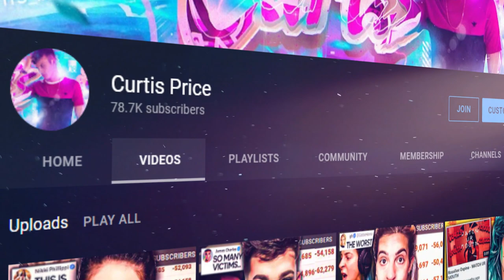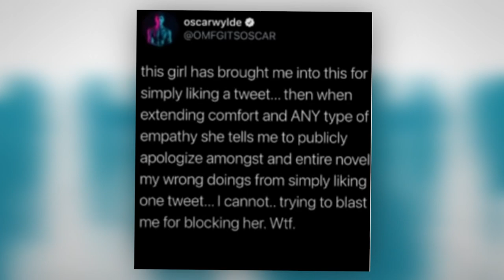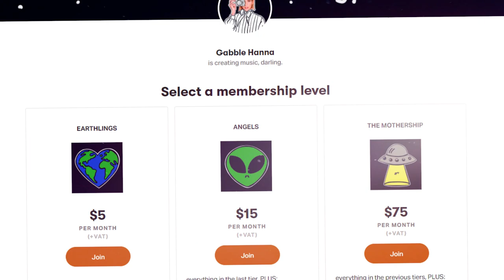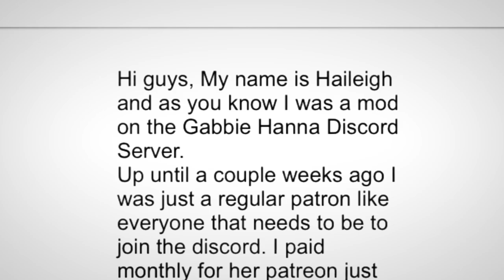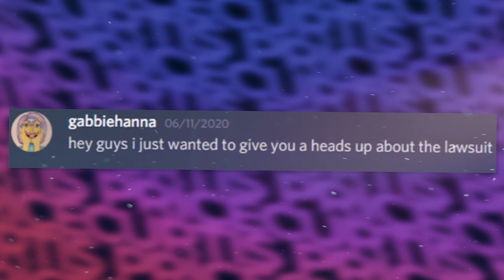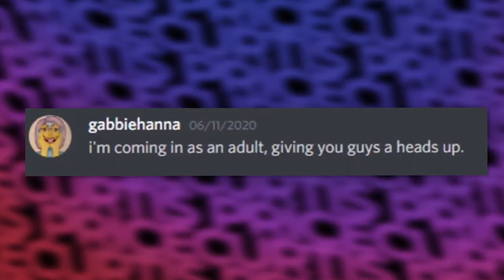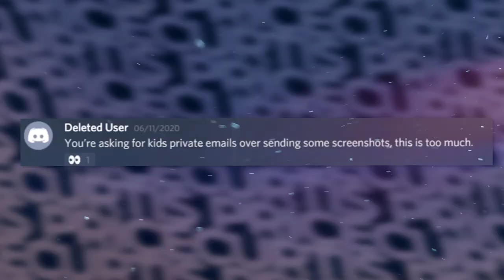The Aftermath of Youtube's Biggest Downfall | The Gabbie Hanna Breakdown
Gabbie Hanna went TOO FAR with this...

Install Raid for Free ✅ IOS ✅ ANDROID ✅ PC and start your journey now!

Follow These or I Will Cry